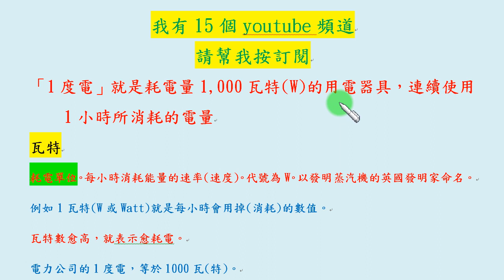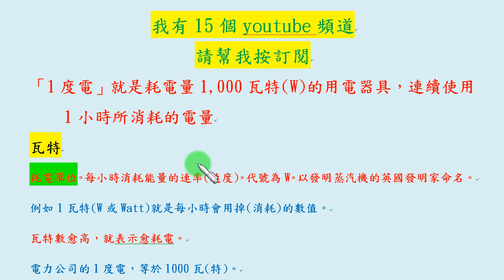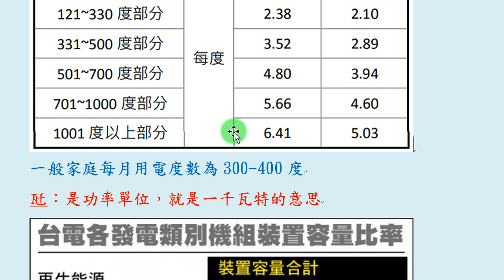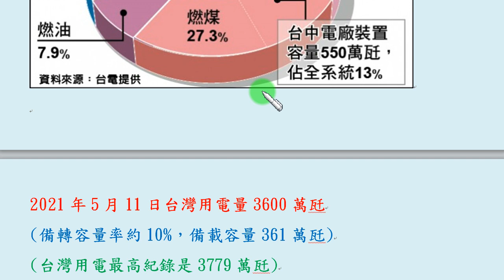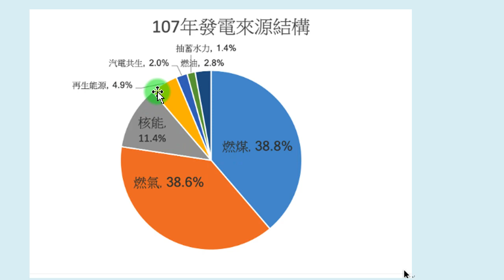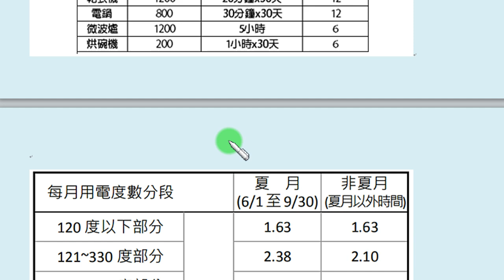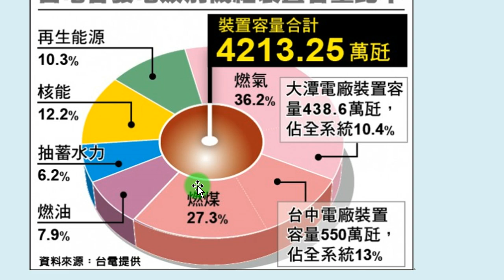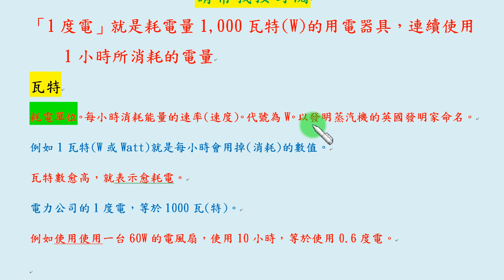用電的度數、瓦、瓩：一般家庭用電度數如何計算？一度電多少錢？常用電器耗電瓦數及度數各約是多少？什麼是瓩？台灣能發多少電？為什麼常有限電危機？